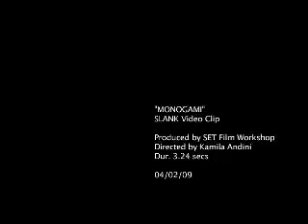Slank - Monogami (Original)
Berbagi Informasi Apa Saja.